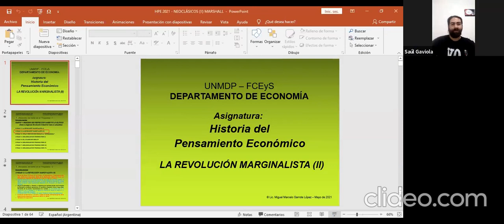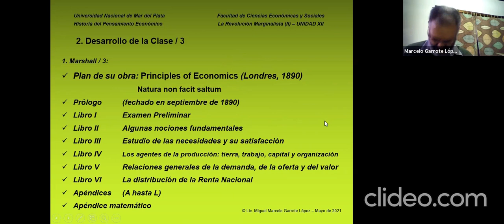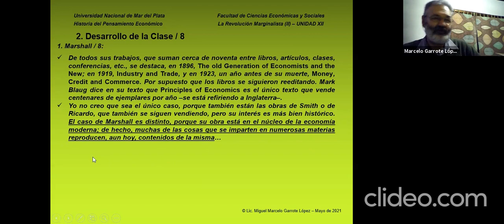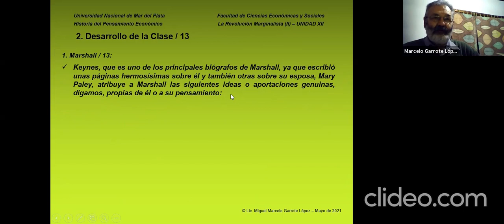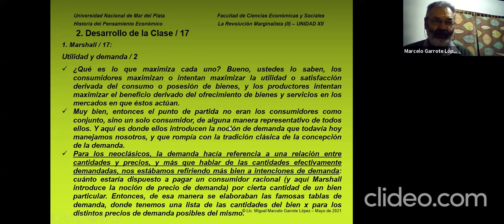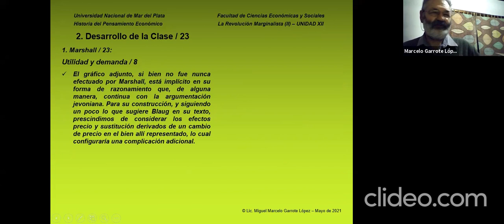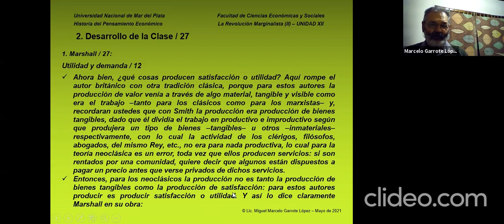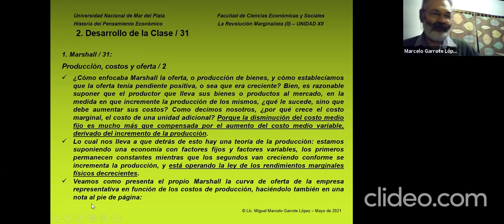FCEyS - HPE - UNIDAD XII - LA REVOLUCION MARGINALISTA (II) - MARSHALL (1° PARTE)